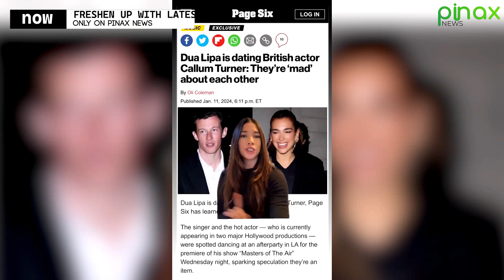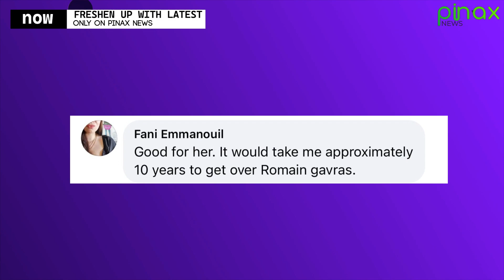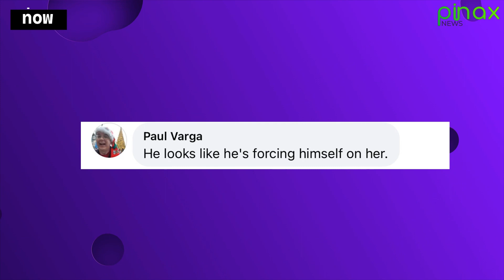IT'S OFFICIAL - Dua Lipa & Callum Turner Confirm New Romance